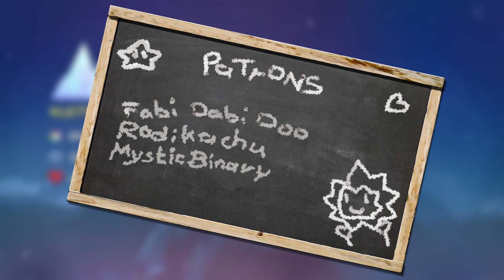[10] - Celeste 🗻 Der Mittelpunkt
Der Mittelpunkt! Heimat von vielen kleinen fiesen Dingen.
Und Erdbeeren. Bis ich hier alle habe wird ewig dauern, und dabei gibt es nier nur eine Hand voll! Oh my!

Wir schaffen das!
Erstveröffentlichung:  25. Januar 2018
Publisher: Matt Makes Games
Genre: Platform/Jump'n'Run
Plattform:
    Linux
    macOS
    Microsoft Windows
    Nintendo Switch
    PlayStation 4
    Xbox One